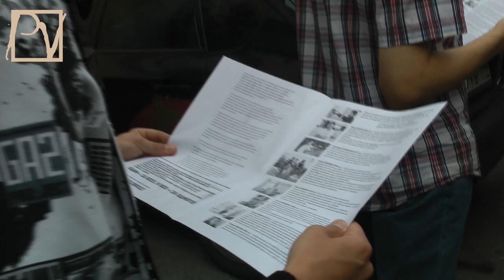Контекст. Как не стать политзаключенным? Три интервью.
Есть интервью, которые нужно показать полностью. Это - как раз тот случай. О системе, политзаключенных в России, и о том, как не стать политзаключенным, говорят Сергей Мохнаткин (бывший заключенный), Виктор Шендерович (писатель) и Гарри Каспаров (чемпион мира по шахматам).